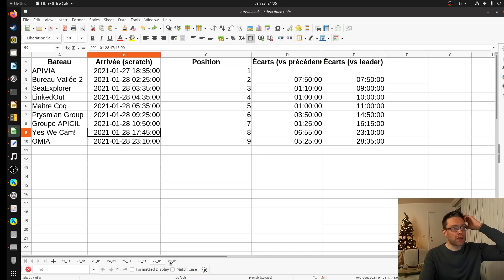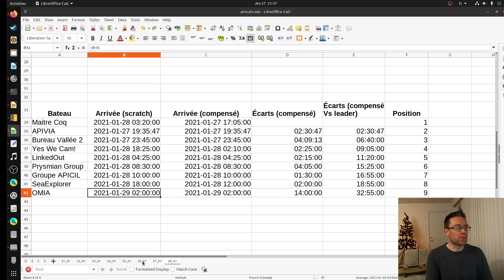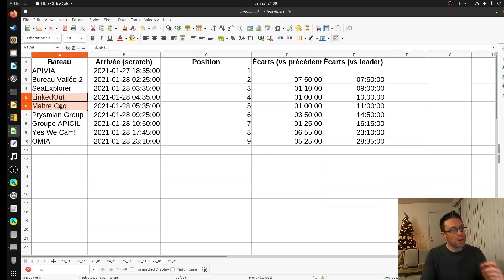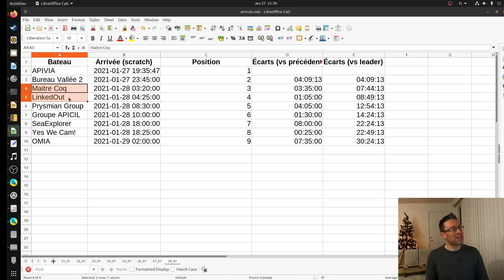Vendée Globe 2021 28 janvier: Jean Le Cam pour la 4ème place, Yannick Bestaven vainqueur !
Yannick Bestaven vainqueur ! En tous les cas, si à l'heure ou j'upload cette vidéo il n'est pas arrivé, il devrait - à moins de heurter un bateau de pêche - être couronner vainqueur après bonification.
Sur cette chaîne on regarde plutôt ce qu'il va se passer dans le futur, et c'est Jean Le Cam qui a le plus à gagner du malheur de Boris Herrmann. Celui-ci a frappé un bateau de pêche et devrait arriver à peu près en même temps en scratch que Jean Le Cam.
Ceci dit, avec une tempête qui pousse les marins en fin du groupe de tête, Jean Le Cam devra pousser fort pour se maintenir devant Thomas Ruyant en compensé. Les deux se disputent la "place du con"!